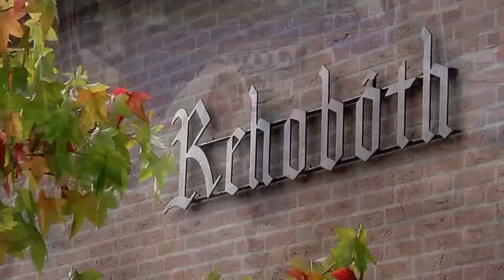Arjan & Arinda 14-10-2016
Korte clip van de trouwdag van Arjan en Arinda